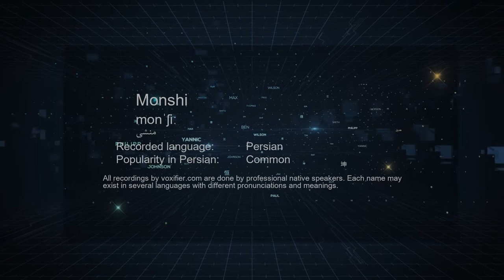How to Pronunce Monshi (منشی) in Persian (Farsi) - Voxifier.com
This is the Persian (Farsi) pronunciation, gender, and phonetics recording of the name Monshi (منشی). The same name may exist in other languages with different pronunciations.